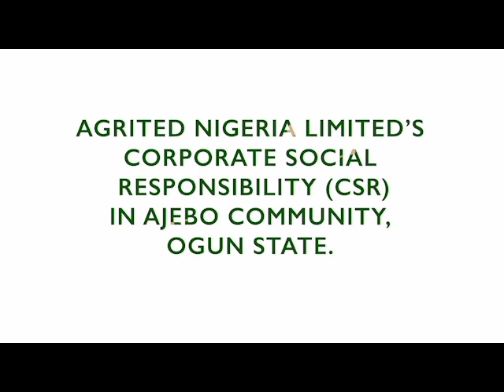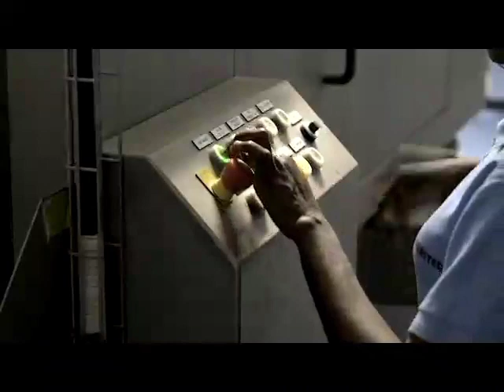AGRITED AJEBO DOCUMENTARY